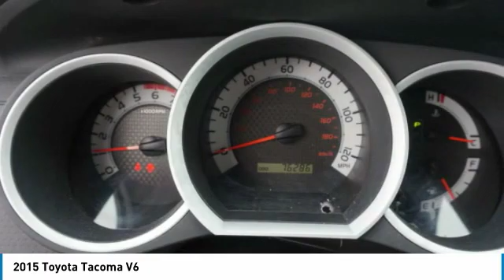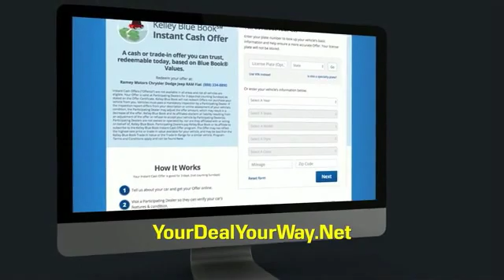2015 Toyota Tacoma Princeton WV 1-20732A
2015 Toyota Tacoma V6

Ramey Motors
127 Frazier Dr

FM186792